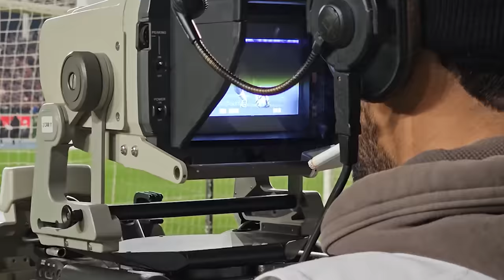J'ASSISTE À LA MEILLEURE AMBIANCE DE STADE DE MA VIE POUR USMA MCA À ALGER ! (Derby de dingue !)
Merci à Nabil et au staff de l'USMA pour cette opportunité incroyable. Merci au coach Patrice Beaumelle pour sa disponibilité et sa gentillesse ainsi qu'aux membres du Mouloudia. Tahia Djazair o Tahia Falestine !